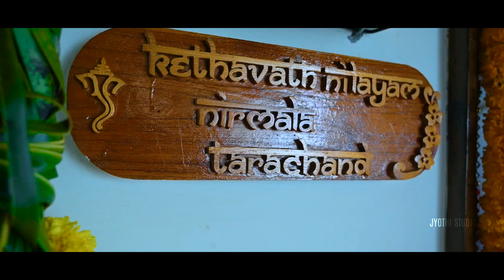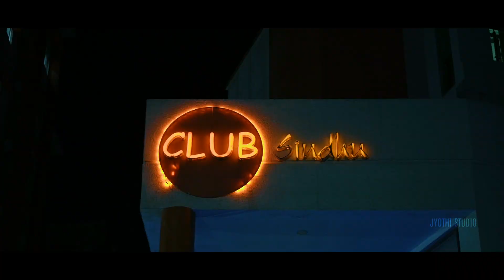HARITHA'S HALDI AND SANGEETH CEREMONY | JYOTHI PHOTOGRAPHY | RAMESH 9849655365.